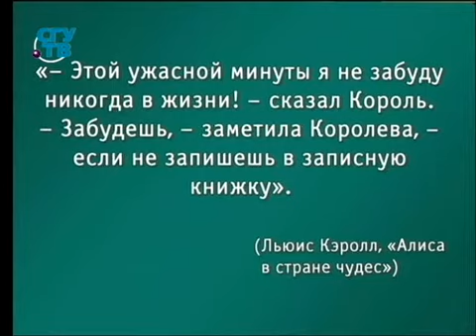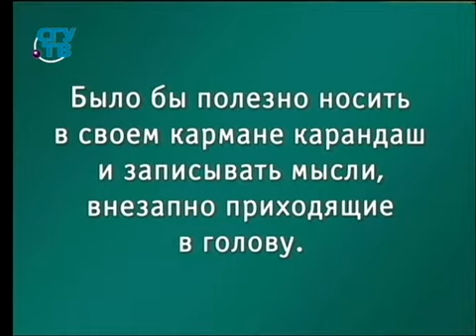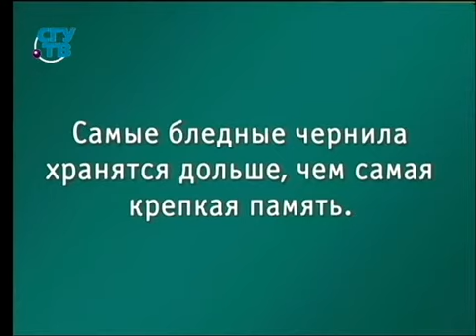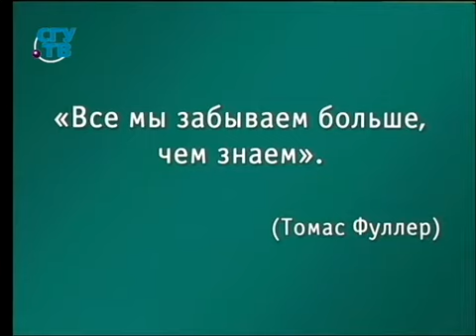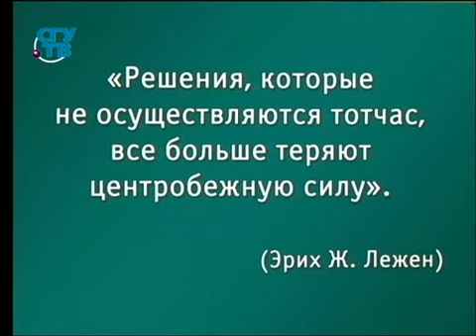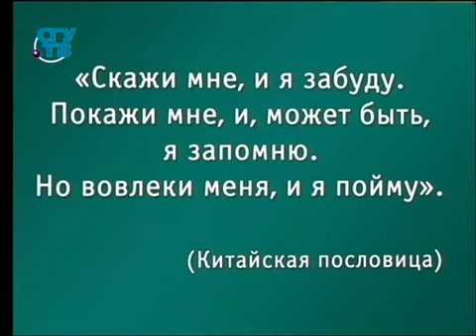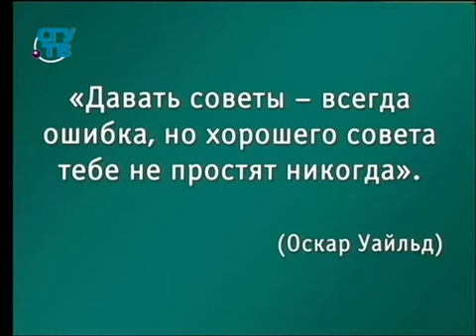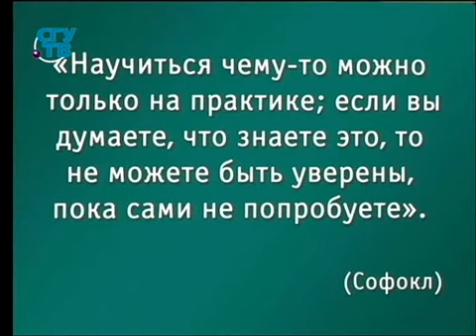Предпринимательство. Урок 2.10. Тайна фиксации и оценки идей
Тайны предпринимательства. Александр Орлов. Образование для всех. Первый образовательный канал. Остальные уроки смотрите на